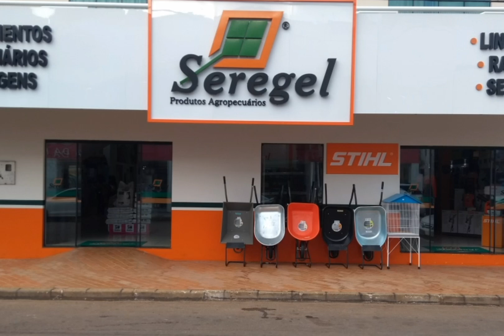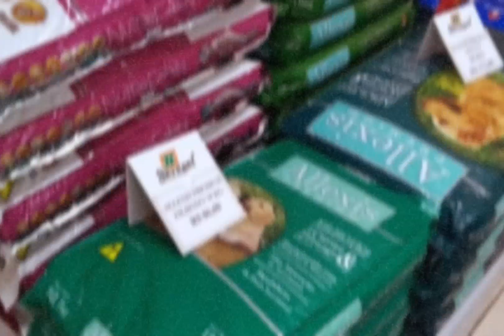Seregel loja de produtos agropecuários em Primavera do Leste no Mato Grosso. Representante Sthil.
A Seregel Comércio de Produtos Agropecuários é uma loja especializada em produtos agropecuários, localizada na cidade de Primavera do Leste, no Mato Grosso.

 A loja foi fundada em 2002 e oferece uma ampla variedade de produtos, incluindo rações, medicamentos, sementes, insumos agrícolas, equipamentos e acessórios para animais.

A Seregel está localizada na Rua Piracicaba, 210, no Centro de Primavera do Leste.

O atendimento é muito simpático e você também encontrará ração para animais e equipamentos e produtos Sthil.